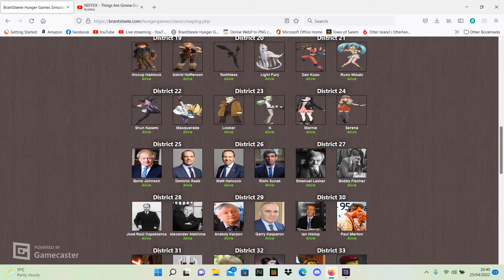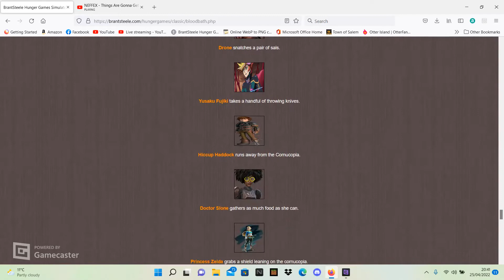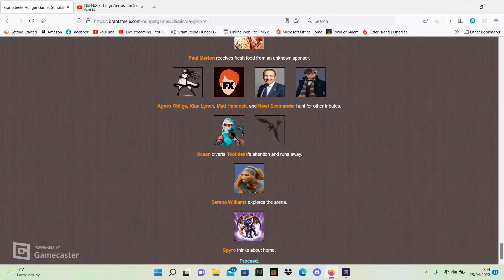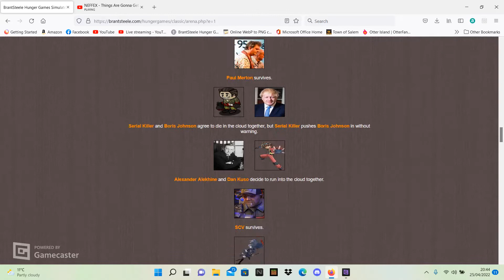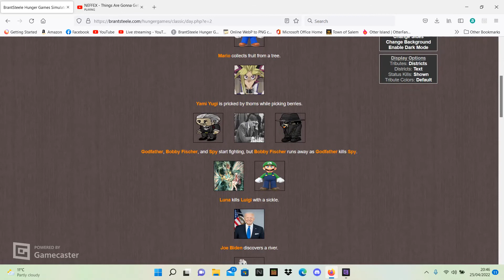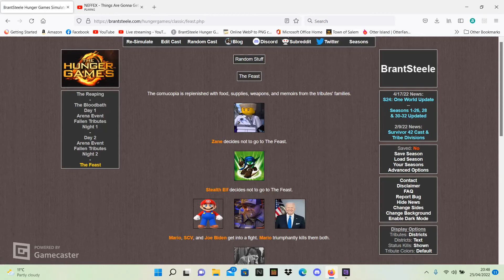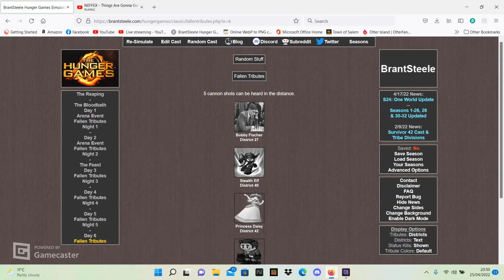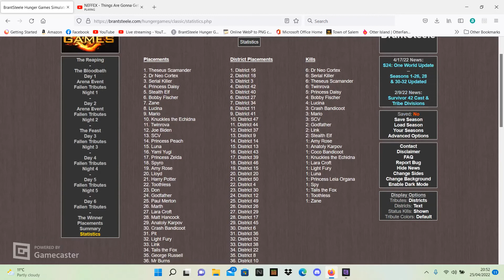Brantsteele Hunger Games Simulator with 100 Tributes! Who will win?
I found a different version of the Brantsteele Hunger Games Simulator that has much more flexibility when setting the number of Tributes and Districts!